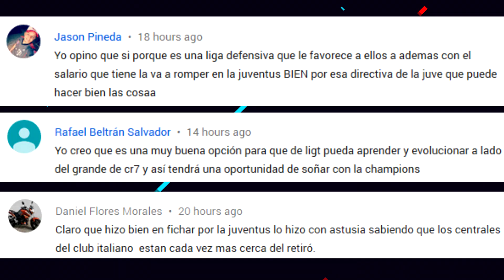¿Por qué PSG RECHAZO OFERTA? | ¿JAMES SE QUEDA? | ¿Por qué De Ligt PREFIRIO a JUVENTUS?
Camisetas fútbol 2019 baratas -10% código de cupón: ADI

¿Por qué PSG rechazo la oferta del Barcelona por Neymar? ¿James Rodriguez se queda en Madrid? ¿Por qué De Ligt prefirió a Juventus? Enterate de esto y mucho mas ¡AQUÍ!